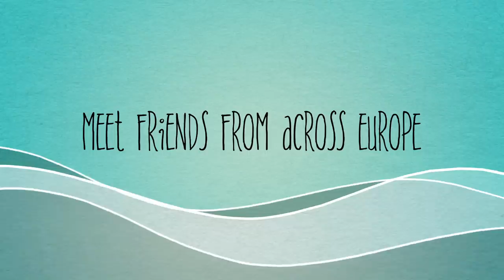Bnei Akiva Jewrovision 2015 - See you in Zurich!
The World Bnei Akiva Jewrovision is coming to Zurich, 13-15 March 2015